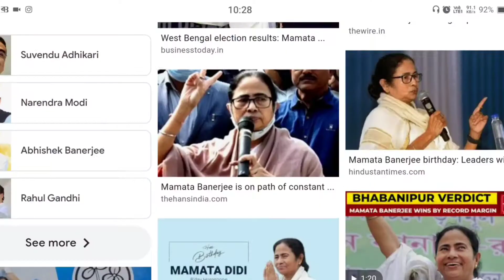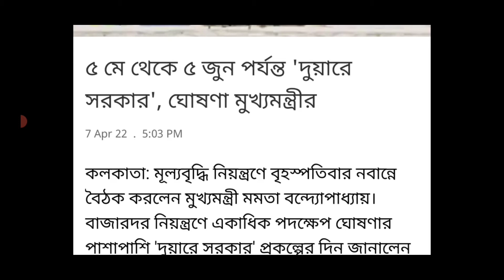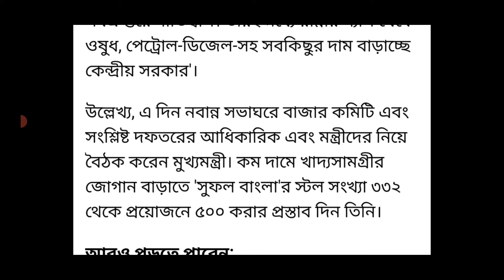duyare sarkar camp 2022 ! upcoming duyare sarkar 2022 ! next duyare sarkar camp date 2022 ! mamata